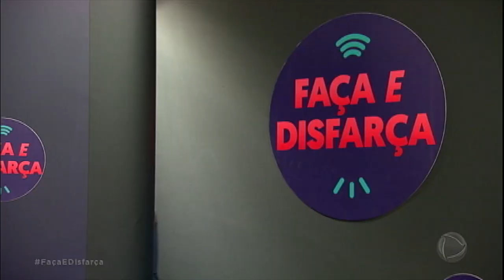Participante do Faça e Disfarça causa confusão em restaurante japonês e fatura prêmio máximo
César levou a namorada para jantar em um restaurante japonês e completou todos o desafios passados por Sabrina Sato e Rodrigo Capella. Ele faturou R$ 3 mil na brincadeira!